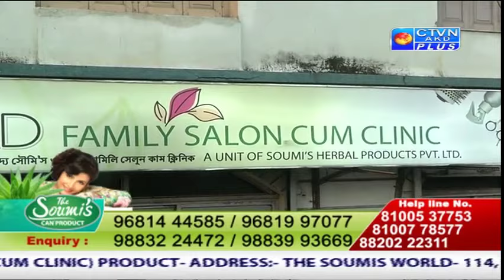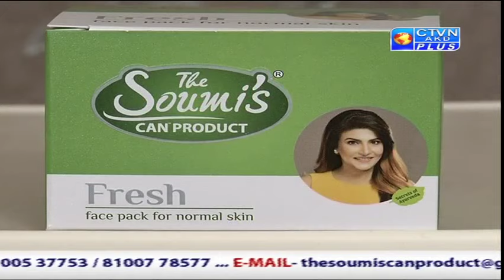THE SOUMI'S PRODUCTS CTVN Programme on Fab 11, 2019 at 8:30 PM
THE SOUMI'S PRODUCTS